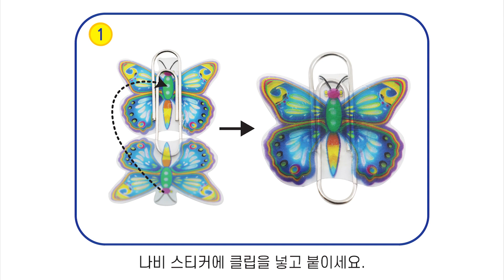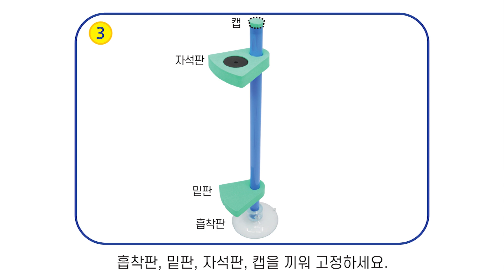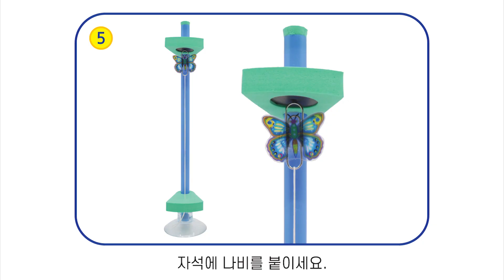[한진과학] 자석 공중나비 만들기 제작방법(HD)